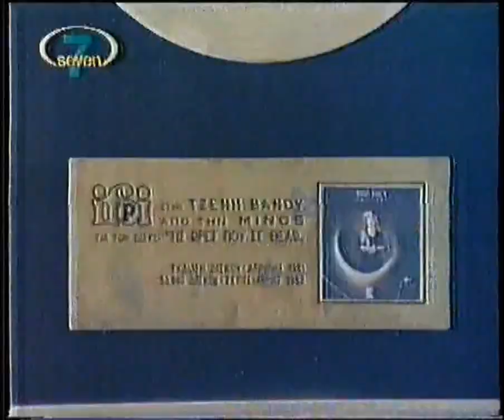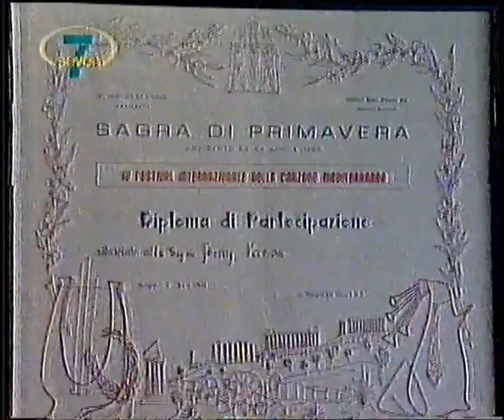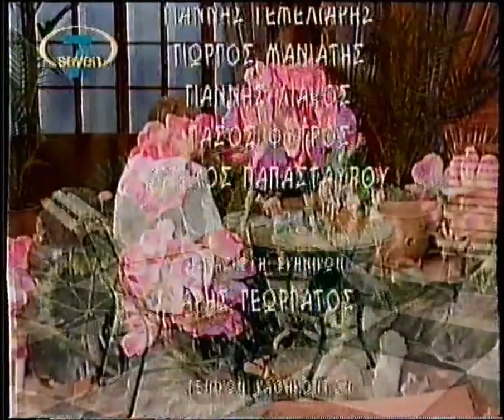ΤΖΕΝΗ ΒΑΝΟΥ & ΓΙΑΝΝΗΣ ΒΟΥΡΟΣ ΕΚΠΟΜΠΗ ΗΤΑΝ ΜΙΑ ΦΟΡΑ .1999